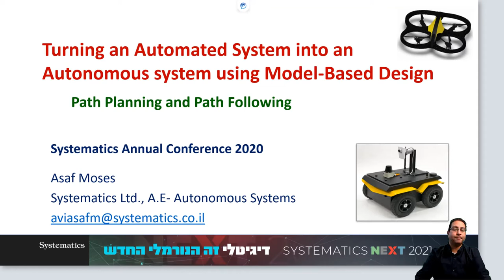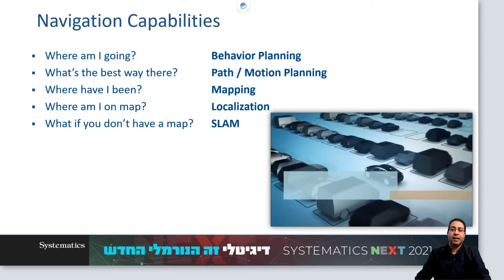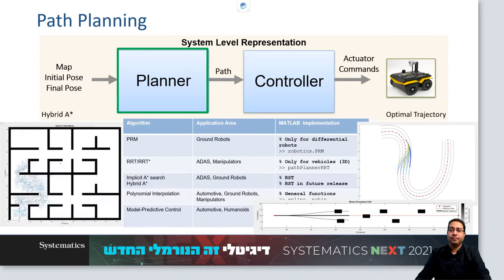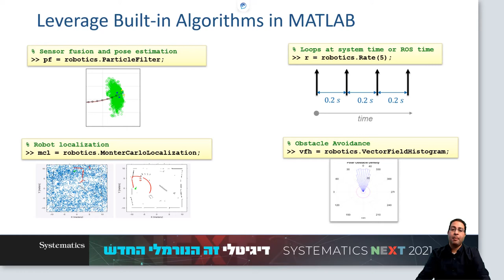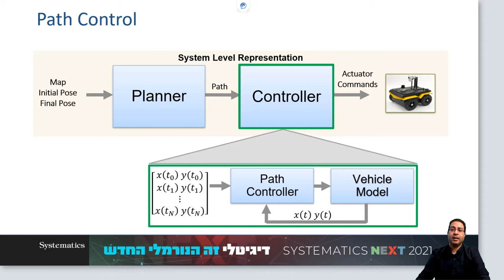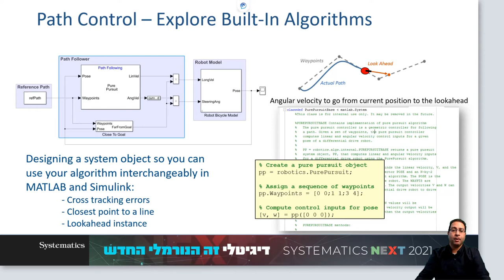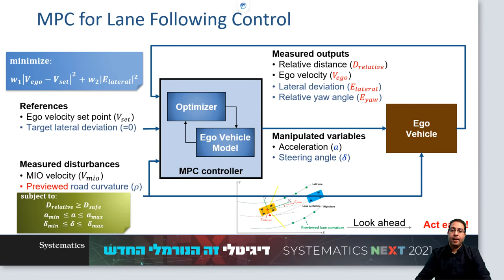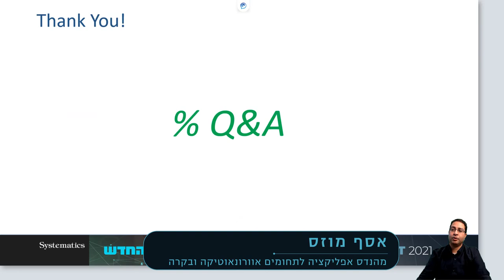SYSTEMATICS NEXT 2021: תכנון ובקרת מסלול עבור מערכות אוטונומיות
מערכת אוטונומית הינה מערכת אשר מתפקדת בצורה עצמאית לחלוטין או בצורה מפוקחת (supervised), ופועלת בתנאי אי ודאות, בסביבה לא ידועה ודינמית, ובמקרים רבים גם לא צפויה מראש.

בהרצאה זו, השנייה מתוך סדרה של שלוש הרצאות בנושא מערכות אוטונומיות, נתמקד ביכולות תכנון המסלול (Plan) ובקרת המסלול (Control). יכולות אלו מאפשרות למערכת לנווט במרחב העבודה בצורה תקינה, על ידי מיפוי הסביבה ומציאת המסלול האופטימלי, ולבסוף לוודא כי המערכת אכן מבצעת ופועלת על פי המסלול אשר תוכנן.

כל תכני הכנס זמינים לצפייה מיידית בלינק:
אסף מוזס, מהנדס אפליקציה לתחומים אווירונאוטיקה ובקרה